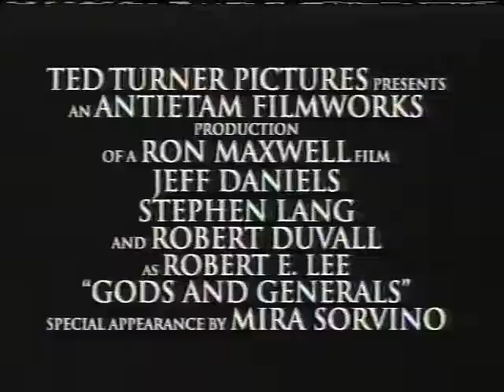Gods And Generals (2003) Television Commercial